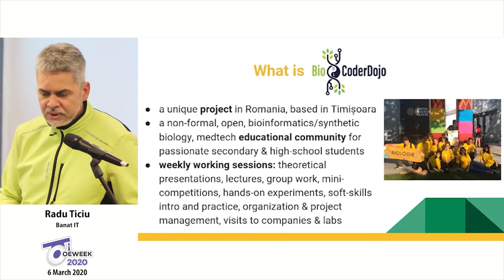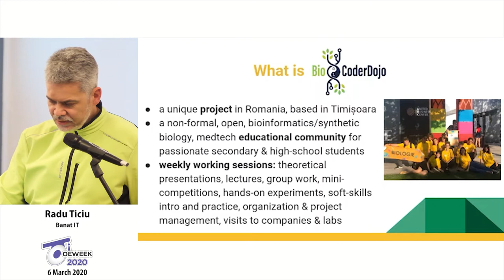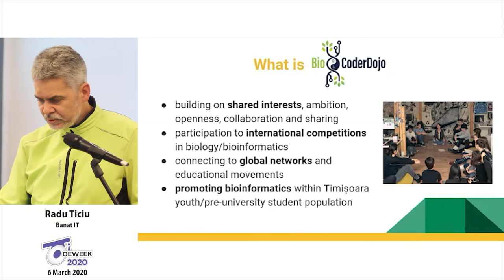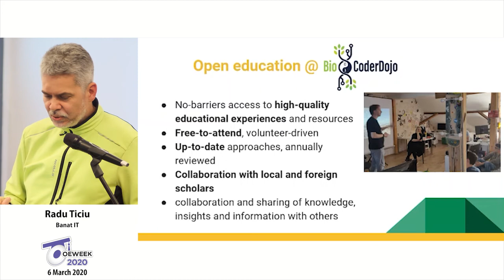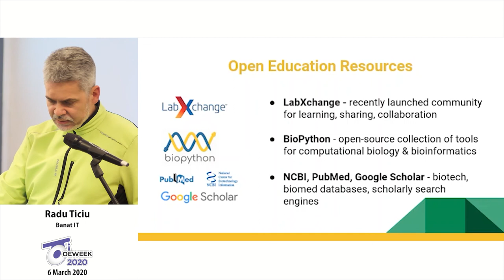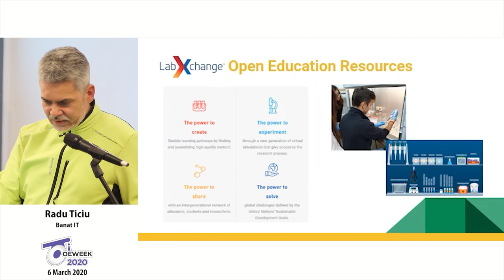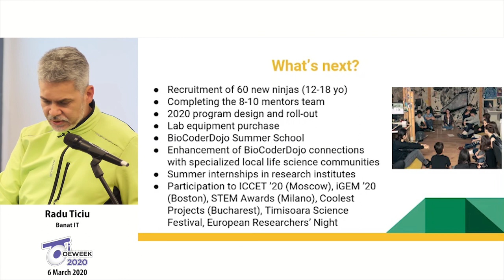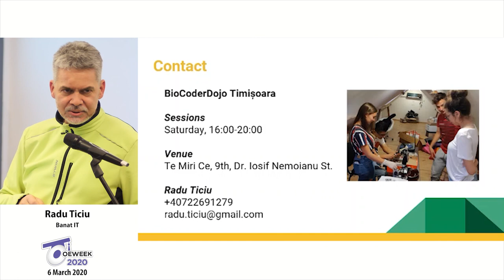Radu Ticiu Alexandra Fortis BioCoderDojo Timisoara Biology and Programming Sharing The Stage E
Radu Ticiu is a seasoned supporter and facilitator of the tech ecosystem in Timișoara. Starting in 2004, he contributed to community development as business incubators or cowork spaces manager, founder of IT sector NGOs. In order to sustain the organic growth of the tech communities, Radu clustered the interested professionals in several meetups covering topics like mobile development, cyber-security, game-development, e-health, IoT or automotive technologies.
A highly important direction of activities benefitting of Radu’s time and energy investment is the field of non-formal STEM education. He initiated CoderDojo implementation in West Romania, the Shakespeare Talks Tech and Girls’ STEAM Power recurrent events. Since 2011, Radu facilitates the access of young Timișoara entrepreneurs to business angel investments, continuing with the co-founding, in 2018, of the Growceanu Angel Investent group.

BioCoderDojo Timisoara is the most recent educational format launched in early 2019 by Radu, reuniting high-school students passionate in biology and/or programming, around topics from bioinformatics, synthetic biology, biomedical technologies within weekly sessions, including presentations, interactions with experts from connexed fields, study visits, project development and participation to competitions, science fairs, and other dissemination activities.